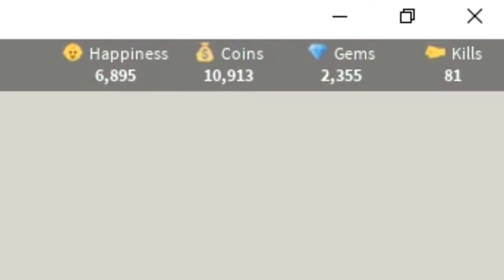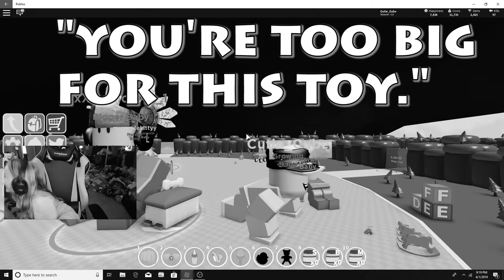ROBLOX Baby Simulator (mega baby food drinking contest!)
Just being a couple of big babies.  One of us at least.  XD